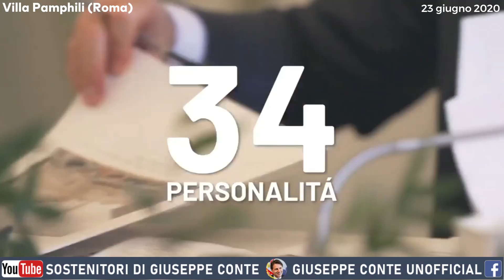Giuseppe Conte a Villa Pamphili - il merito del PNRR è suo (209 miliardi)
🔴 Era il 23 giugno 2020 e a Villa Pamphili in Roma il Premier Conte preparava il programma di rilancio da portare in Europa per ottenere l’accordo dei 209 miliardi. A differenza del suo successore Draghi che decide senza ascoltare nessuno, Conte invece ha invitato tutti e ha ascoltato tutti, e insieme hanno pianificato questo programma (che poi Draghi stesso ha copiato al 90%). Condividete il video perché stanno facendo il solito lavaggio del cervello, cercando di far dimenticare i grandi meriti di Conte al popolo. Il PNRR è merito solo di Conte, lui ha portato a casa 209 miliardi contro tutto e contro tutti, compresi quelli che oggi se ne attestano fraudolentemente il merito (gli stessi che all’epoca hanno votato contro, e che invece chiedevano il MES).
👇I NOSTRI SOCIAL👇
► Canale YouTube: SostenitoridiGiuseppeConte
► Facebook Sostenitori di Giuseppe Conte
► Gruppo Facebook: Sostenitori di Giuseppe Conte (il gruppo)
█ CHI SIAMO:
La pagina dei Sostenitori di Giuseppe Conte non è un mezzo di comunicazione ufficiale del Movimento 5 Stelle o del Presidente Giuseppe Conte. Siamo un semplice gruppo di iscritti che hanno deciso di creare uno spazio riservato a tutti i sostenitori.